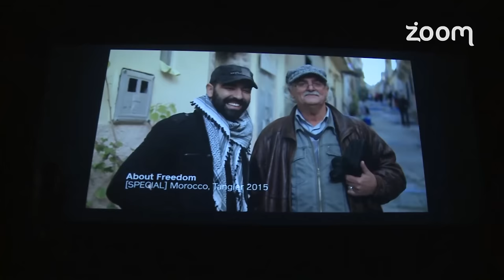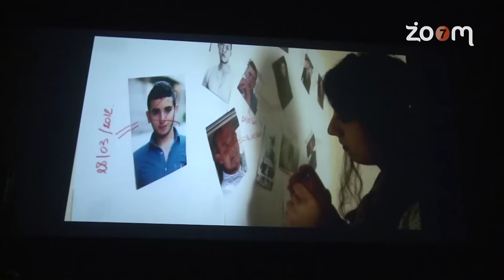مع الحدث - مهرجان طنجة زووم الابداع بعيون الشباب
مع الحدث - مهرجان طنجة زووم  الابداع بعيون الشباب | زووم7 تيفي